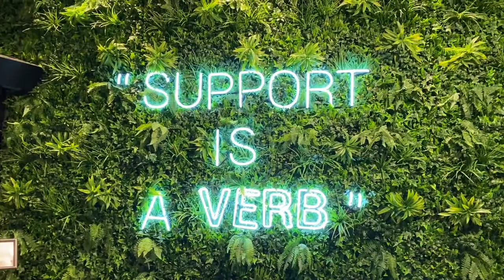Georgia Ventures | Skyline Park | The Roof | Atlanta Night Life